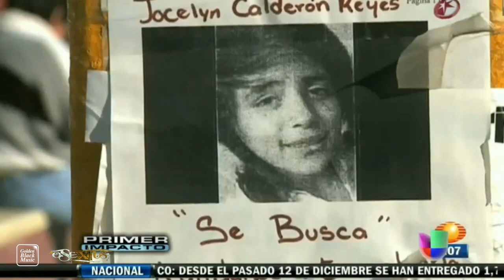Ose Feat Roe Delgado - La era de la vergüenza (Videoclip oficial HD)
Ose Feat Roe Delgado - La era de la vergüenza

extraído de su álbum "Exitus"

Queremos agradecer la colaboración de: Sfdk, Falsalarma, Chojin, Caos AV, Juse, Veronica, Cintia, a todos los actores y extras.